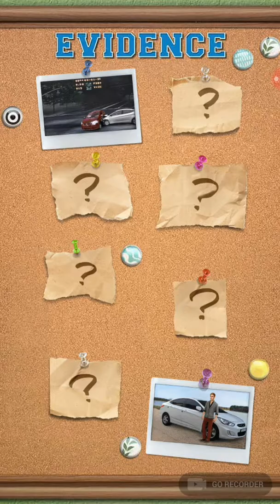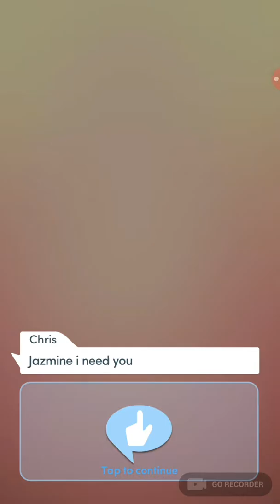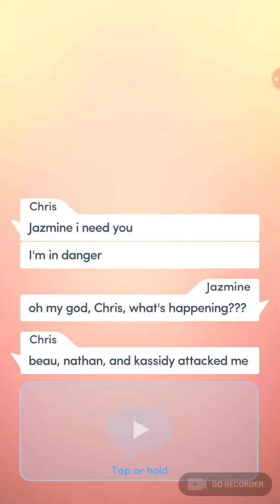Choices: The Junior, Book 1 Chapter 12 (1/2) (Chris's Route)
Choices: The Junior, Book 1 (no diamonds)

THE JUNIOR - while dealing with the events of last spring, you prepare to begin your junior year!

- Dress your character in fashion
- forward outfits for events like a sorority rush.